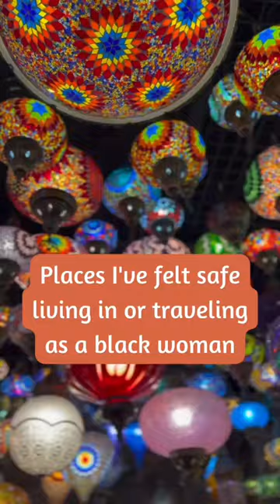Places I’ve felt safe travelling as a black person 😍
After living on 3 continents and visiting over 40 countries, here are a list of countries I've felt safe living in or traveling as a black woman.